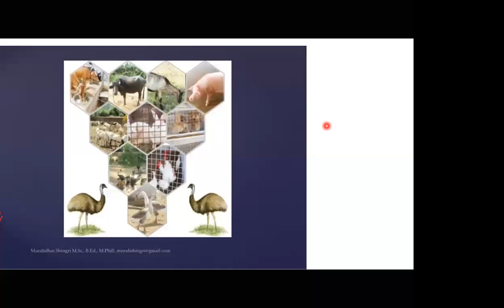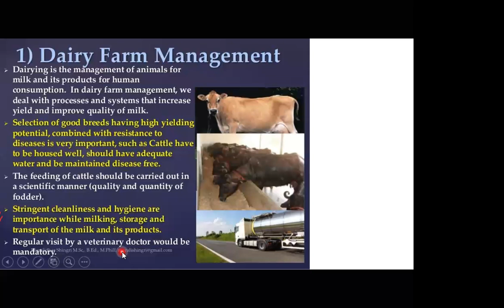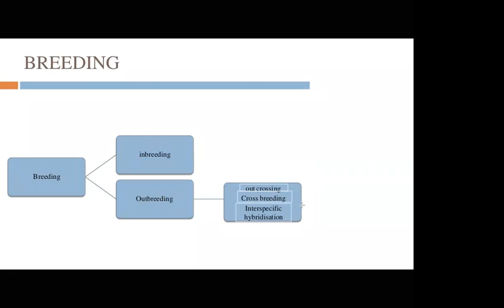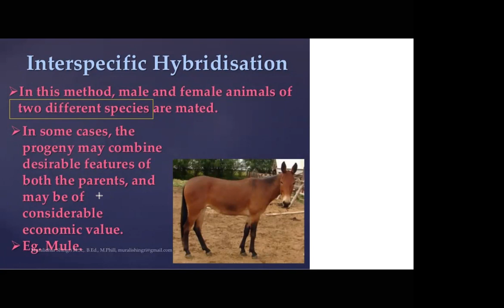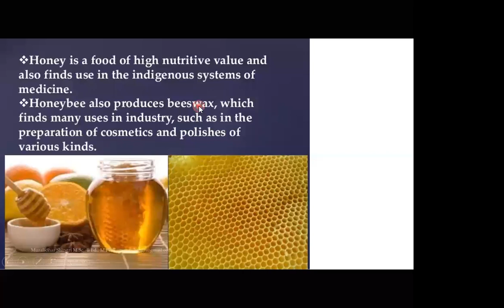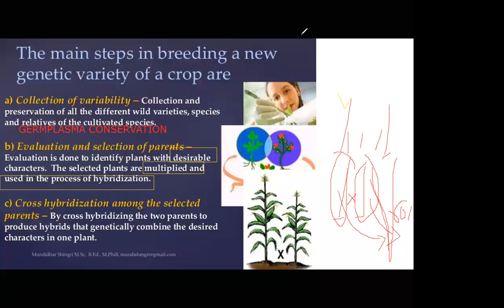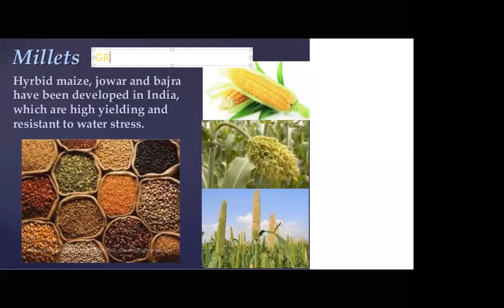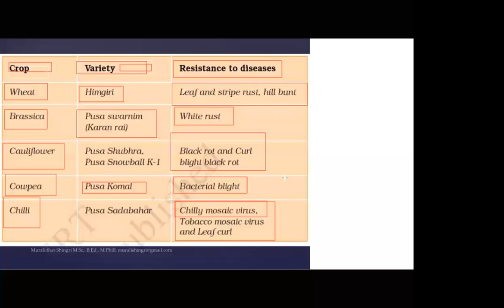JK`s AB Sir Biology 300520